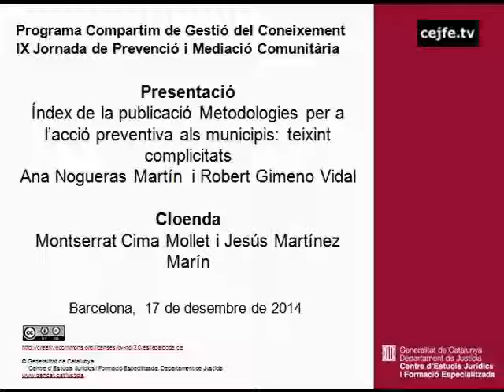Presentació: Índex de la publicació Metodologies per a l'acció preventiva als municipis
IX Jornada de Prevenció i Mediació Comunitària. 10 anys teixint complicitats
Presentació: Índex de la publicació Metodologies per a l'acció preventiva als municipis. Ana Nogueras i Robert Gimeno
Cloenda de la Jornada. Montserrat Cima